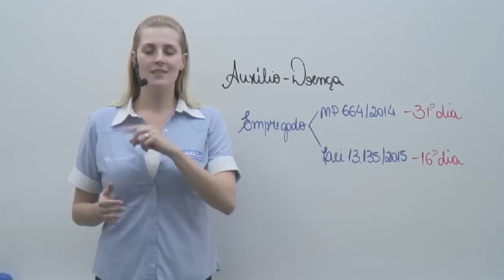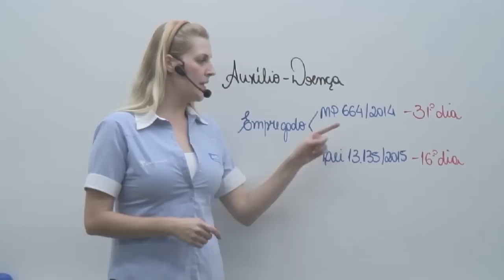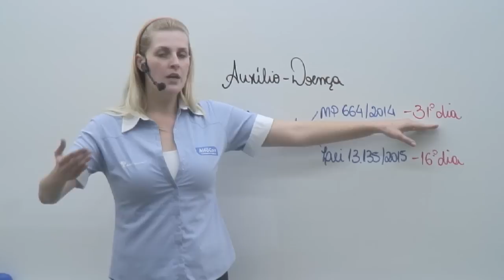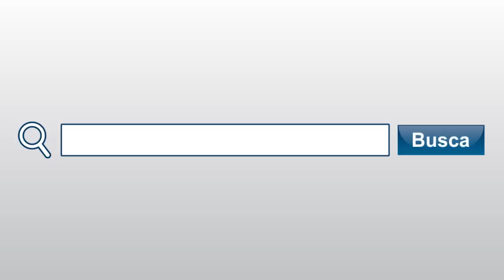Momento INSS #03 - Auxílio Doença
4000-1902 (capitais e regiões metropolitanas) | 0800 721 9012 (demais localidades)